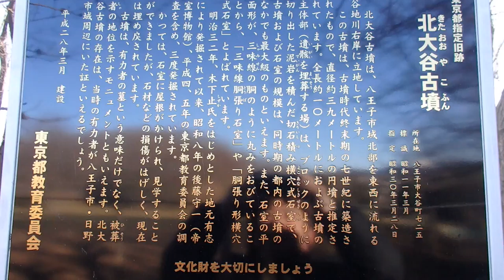散歩 （超音波システム研究所 ultrasonic-labo）